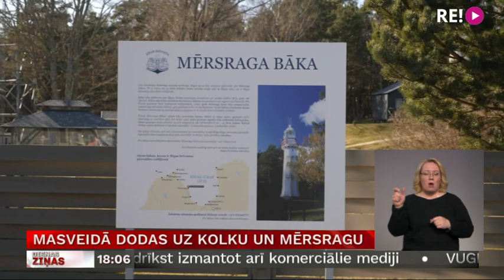Masveidā dodas uz Kolku un Mērsragu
Veselības ministre Ilze Viņķele norāda, ka  jau tuvākajā laikā varētu ierobežot cilvēku pulcēšanos brīvā dabā. Lielā cilvēku plūsma radījusi satraukumu Kolkā un Mērsragā. Abos ciemos dzīvo liels skaits gados vecāku cilvēku, kuri ir Covid-19 riska grupā. Kolkas ragu vai Mērsraga piekrasti norobežot nevar, taču iedzīvotāji tiek aicināti būt saprotoši un svaiga gaisa baudīšanai izvēlēties nomaļākas vietas. Stāstīs Talsu televīzija. Piebildīšu, ka arī citas pašvaldības, kurās ir iemīļotas atpūtas vietas, aicina ievērot sociālo distancēšanos.